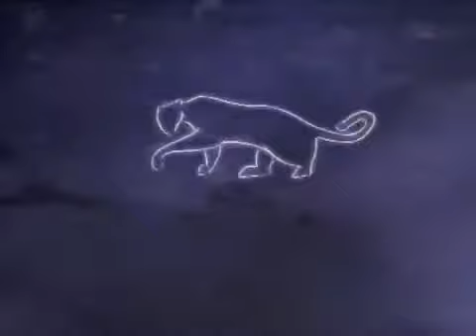THE GOVERNOR (1995)/ Ep.I,p.4/10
THE GOVERNOR (1995, mini series, 120min pilot and 5 x 60min series ). Writer and Producer: Lynda La Plante. Directors: Alan Dossor. Starring: Janet McTeer. The Governor was written by Lynda.